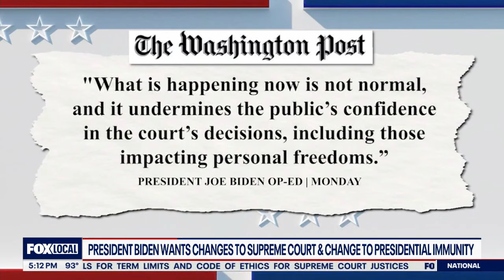President Biden calls for major changes to the Supreme Court | FOX 7 Austin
President Biden is calling for major changes to the U.S. Supreme Court, including term limits and a formal ethics code